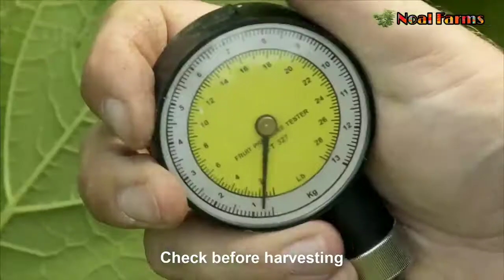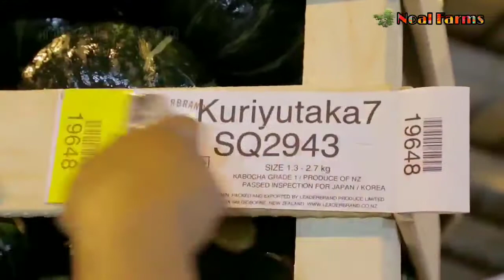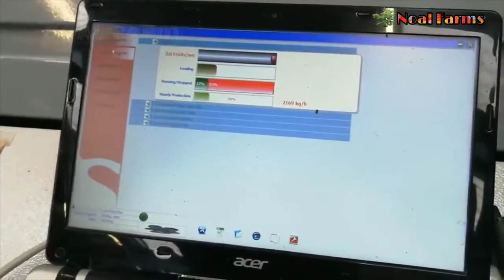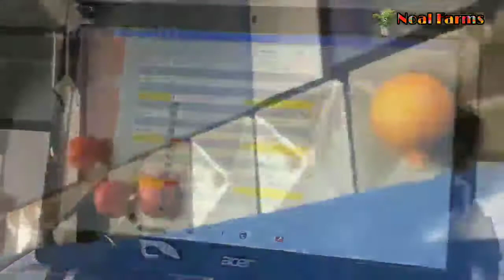Amazing Agriculture Technology - Pumpkin,Squash,Sunflower Harvesting Machine - Modern Process Line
Hello friends,

Title :-

            ❖❖ Noal Farms ❖❖

About us:-